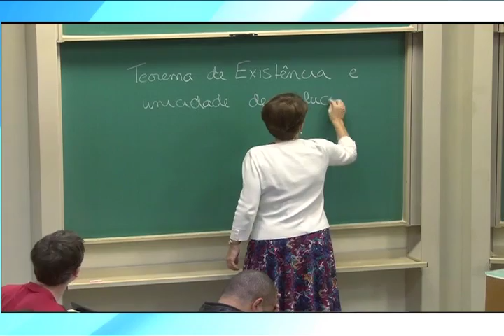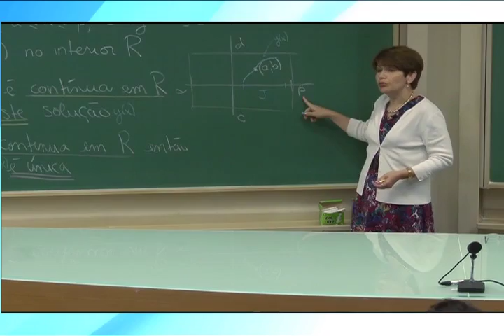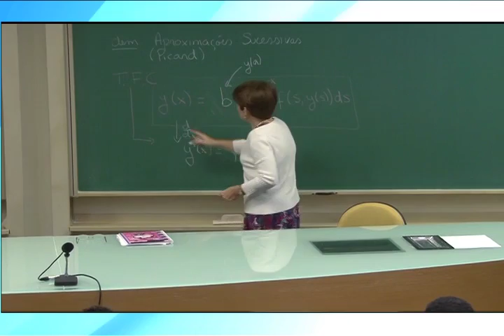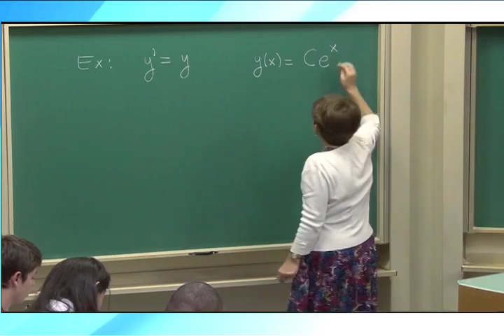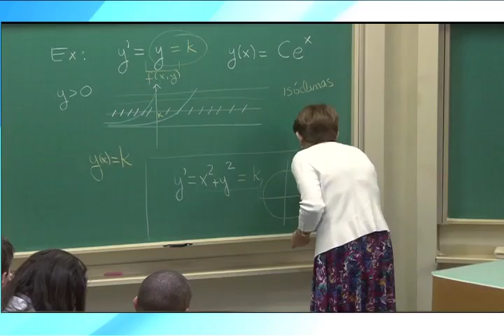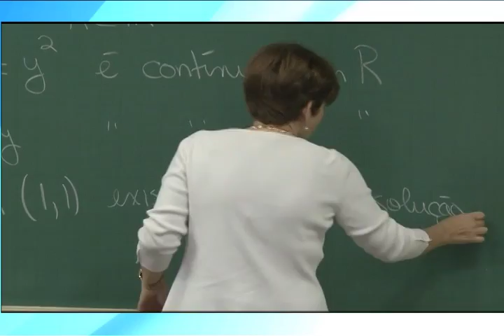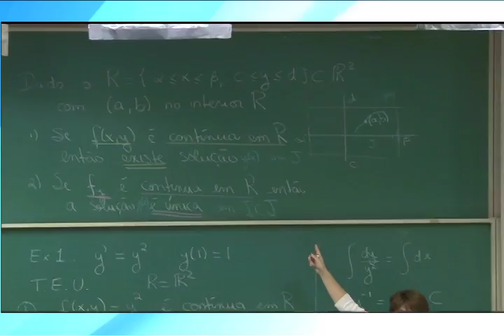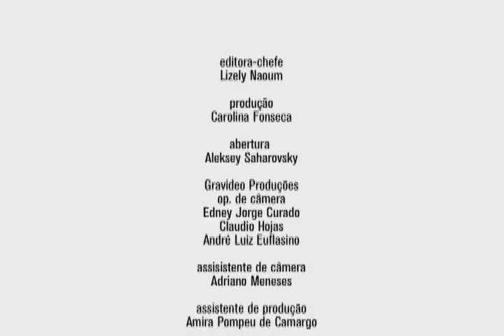Cursos Unicamp - Cálculo III - Teorema de Existência e Unicidade - Parte 1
Na aula sobre Teorema de Existência e Unicidade, a professora Ketty Abaroa de Rezende, do Departamento de Matemática da UNICAMP, apresenta as aproximações sucessivas (o método de Picard) para definir se existe solução para uma equação. Tendo uma solução, aplica uma outra regra para definir se a solução é única. Utiliza os métodos apresentados no Teorema Fundamental do Cálculo para resolver os exemplos.